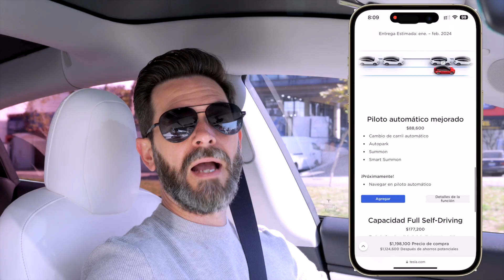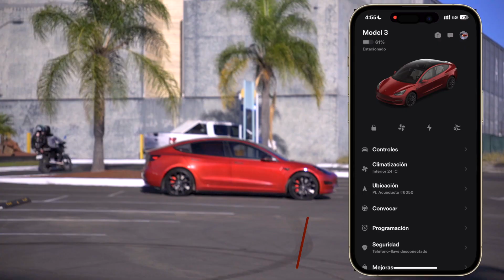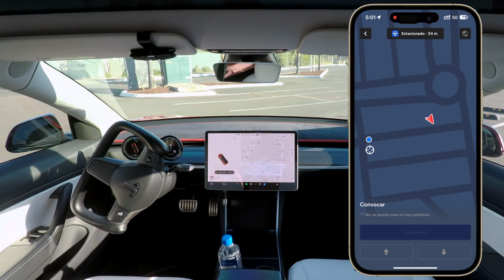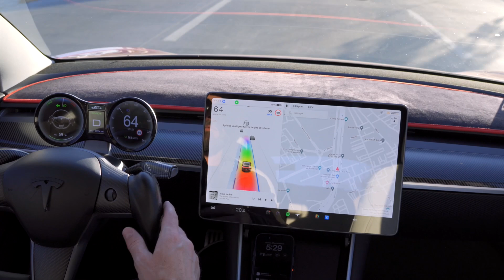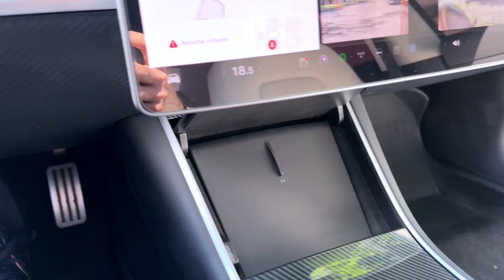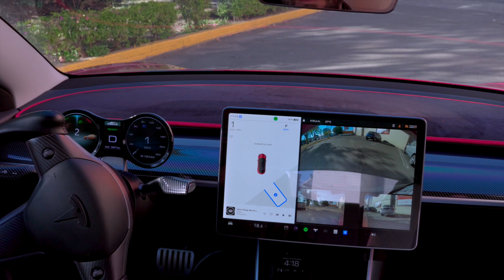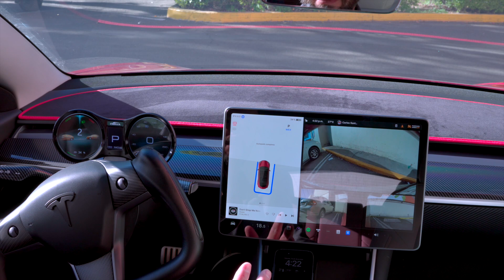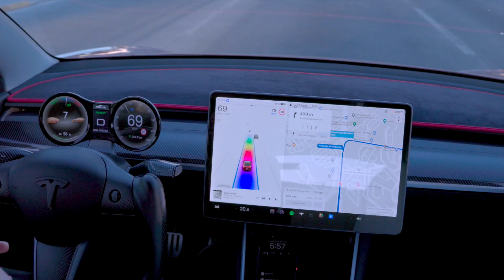Conducción Autónoma Total de Tesla en México ¿Funciona?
¡Descubre el futuro de la conducción Autónoma en México con la tecnología Autopilot de Tesla! En este vídeo, te muestro los distintos paquetes de Autopilot que Tesla ofrece y cómo funcionan en las carreteras mexicanas 🚗✨

Aunque algunas funciones avanzadas del ‘Full Self-Driving Capability’ aún no están disponibles en México, te mostraremos cómo las funciones disponibles pueden revolucionar tu manera de conducir. 🌎🚦 Aprende sobre el control de crucero adaptativo, la asistencia en el carril y más, y descubre cómo estas tecnologías brindan una experiencia de conducción segura y relajante.

Te explicaremos detalladamente qué esperar del Autopilot estándar, del Autopilot Mejorado y del ‘Full Self-Driving Capability’ en México, resaltando las capacidades que puedes disfrutar y discutiendo las limitaciones actuales. 🛑🔍

Si eres un apasionado de Tesla, un futuro propietario, o simplemente te interesa la evolución de la tecnología automotriz, este vídeo es imprescindible para ti. ¡Descubre cómo Tesla está marcando el camino hacia un futuro más inteligente y seguro en México! 🌟👇

Tabla de contenidos:
0:00 - Introducción al tema: Conducción Autónoma Total de Tesla
0:42 - Descripción del piloto automático básico de Tesla
1:47 - Opciones de actualización: Piloto Automático Mejorado y Full Self Driving
4:00 - Prueba de funciones de conducción autónoma en México
4:12 - Demostración del Summon y Smart Summon
7:56 - Prueba del cambio de carril automático en Autopilot
11:29 - Experimentando con el Autopark en distintos tipos de estacionamientos
16:13 - Prueba de Navegar en Autopilot en carretera
21:27 - Consideraciones para autos Tesla sin sensores ultrasónicos
22:48 - Evaluación final de las funciones de Autopilot mejorado
24:19 - Conclusión: Valoración de los paquetes de actualización de autopilot